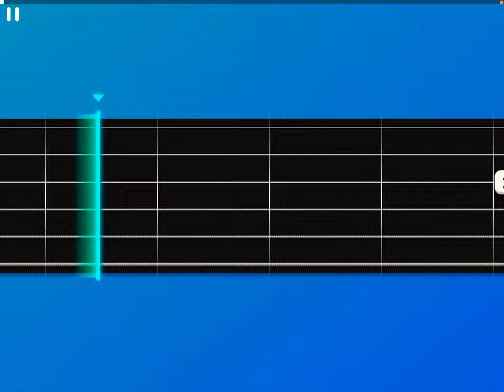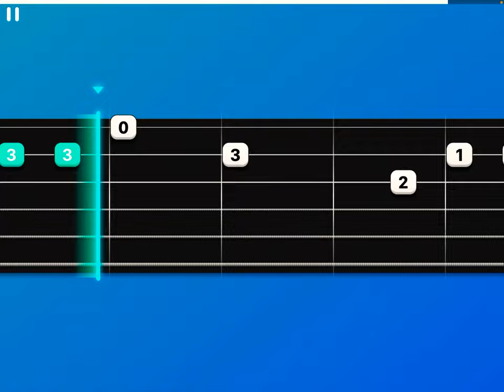Believer (simply guitar)